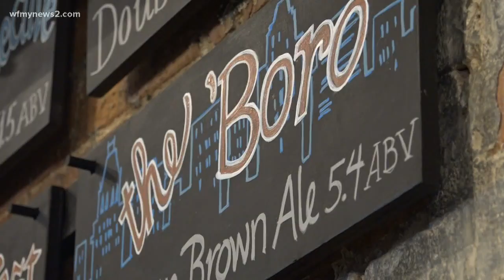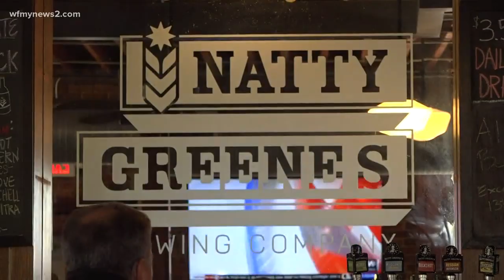Downtown Greensboro Sees Big Business Boom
Just two years into the Greensboro Chamber of Commerce's 5-year growth plan, they say they're already starting to surpass their goals.